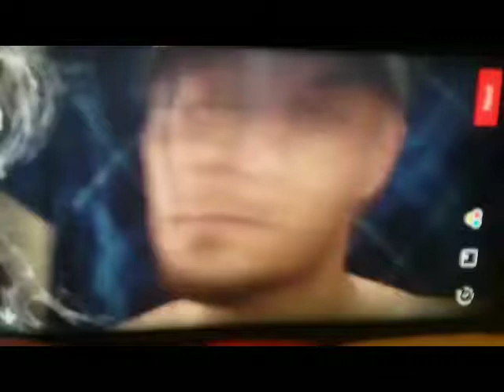crazy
Happy Halloween